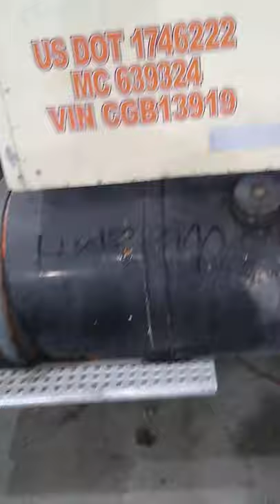it is for you Uncle dodo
next week mechanic is coming to finish it up I don't have time